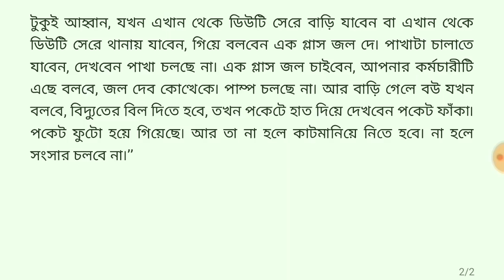DA-র দাবিতে যুদ্ধ ঘোষণা সব্যসাচীর, পুলিশের সঙ্গে ধস্তাধস্তি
Youtube kolkata

Youtubekolkata